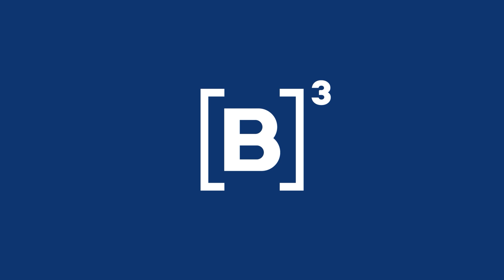B3 Convida Murilo Duarte | “Juntar R$ 10 mil me fez querer investir mais”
Nascido e criado na comunidade Jardim João XXIII, na zona oeste de São Paulo, Murilo Duarte chegou a ser reconhecido pela Forbes Money como uma das 6 jovens promessas do mercado financeiro com menos de 30 anos. Ele traduz o economês para a fala da quebrada e mostra que muitos investidores podem vir da favela. O nosso convidado de hoje trabalha há 8 anos para derrubar o mito de que apenas ricos conseguem investir.

Recebemos o influenciador Murilo Duarte (Favelado Investidor) aqui na B3 para um papo sobre investimentos, finanças, empreendedorismo e muito mais!

🎧 Quer conferir a entrevista completa em vídeo ou áudio?

PraTodosVerem PraCegoVer Um vídeo com apresentação de Thais Pessoa e Nubia Neves entrevistando Murilo Duarte. Esse conteúdo é parte de uma playlist de cortes com outros trechos da entrevista.